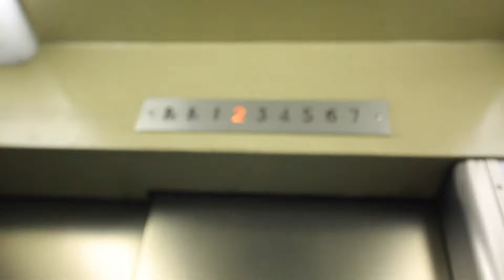新宿 歌舞伎町 スナック カンターレ・ノンダーレ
新宿区役所の二軒隣りのビルにあるスナック　カンターレ・ノンダーレの案内動画です。
歌舞伎町の中にあって低料金の良心的なお店です。

新宿　スナック　カンターレ・ノンダーレ